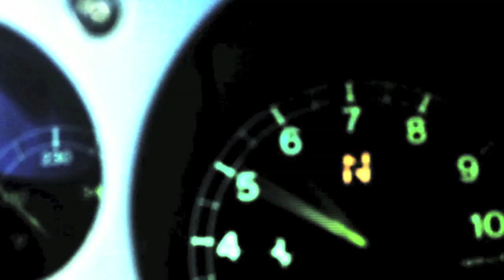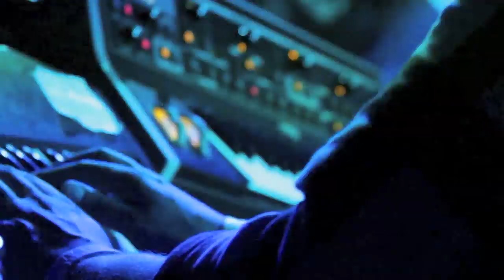Schiavone & SECTR 24 - "In My Dreams"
Film Credits/Director:

David A. Beloff & Schiavone McGee
BBC Planet Earth
LIV (MiamI) Entertainment
Dubai TV
Ultra Music Festival Official
Above and Beyond TV
Ferrari
The Transporter 2 Movie
Audi Auto
The Driver Video Game
Tiesto vs. Diplo Cmon Music Video
True Statement Independent Hip-Hop
NASA
Tiesto HTF Holland TV